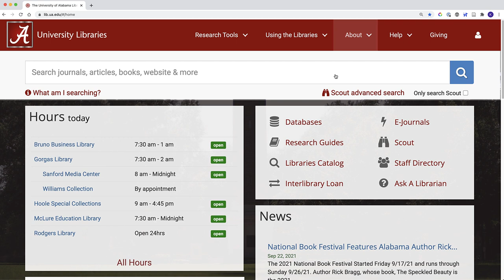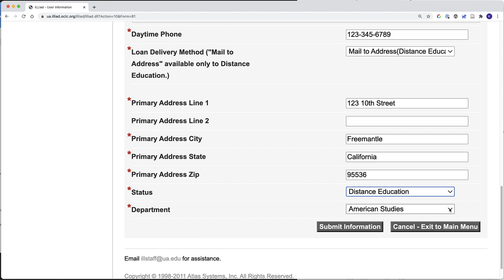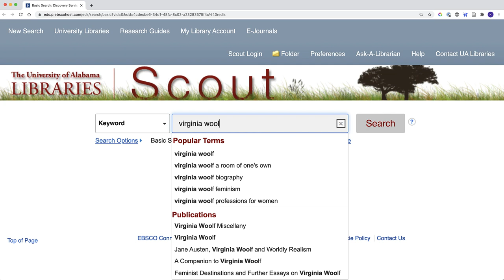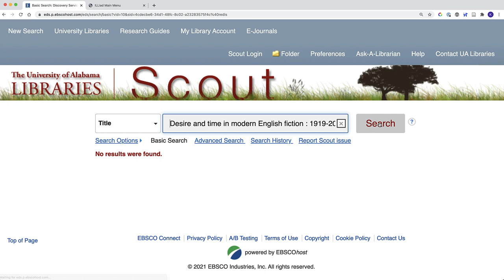Requesting Items by Mail for Distance Ed Students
Are you a Distance Ed student wondering how to access the library resources you need? Good news--Distance Ed students can have books mailed to them from the Interlibrary Loan department!

In this video, librarian Kathryn Hepburn walks you through setting up your ILLiad account and requesting item delivery for distance learners.

Timestamps
0:34 Set up your ILLiad Account
2:00 Request an Item Through Scout
3:01 Request an Interlibrary Loan Item

To return items to UA Libraries, please use one of the following two addresses:

U. S. Postal Service (Mail):

The University of Alabama Libraries
Gorgas Library Room 2007
Attn: Circulation Department
Box 870266
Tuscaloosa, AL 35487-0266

UPS or Overnight Carrier:

Attn: Circulation Department
711 Capstone Drive